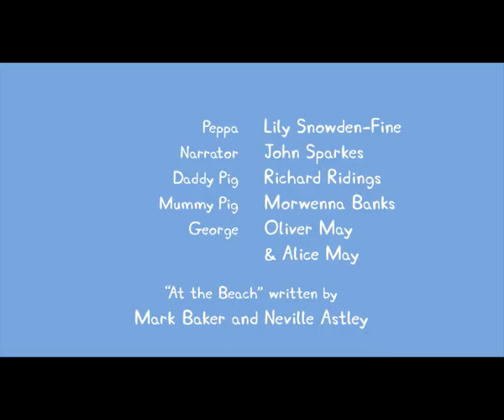Peppa Pig Nederlands Nieuwe afleveringen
Compilatie van heel veel nieuwe afleveringen Peppa Pig Nederlands. Alle afleveringen achter elkaar zonder reclame. Peppa Pig pannekoeken - Peppa Pig mistige dag - Peppa pig op bezoek bij papa's werk etc. 2,5 uur kijkplezier.